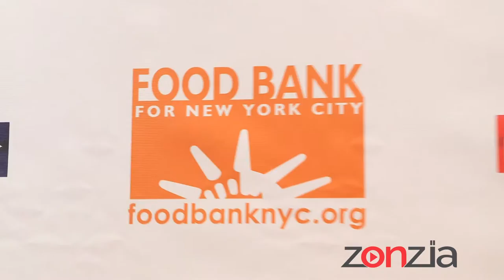Food Bank for NYC's Can Do Awards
Food Bank for New York City is a major hunger-relief organization. Behind the Velvet Rope's Arthur Kade goes to the Can Do Awards Dinner where he talks with Tom Colicchio and Lori Silverbush about being honored at the event as well as Mario Batali, Gail Simmons, Paul Sorvino and more.